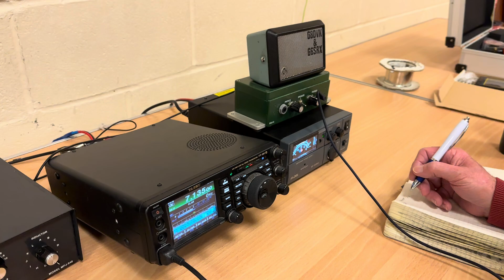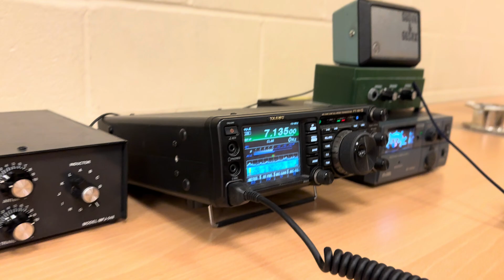Using a simple station set-up: Yaesu FT-991A, MFJ matching unit and an random end-fed wire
Hi there, we set up a simple amateur radio station at one of the Harwell Amateur Radio Society meetings to demonstrate you don't need to spend huge amounts of money on equipment and sophisticated antennas to get on-air. This gentleman hadn't worked a QSO for over 30 years until he completed his contact with the station in this video. How great is that.